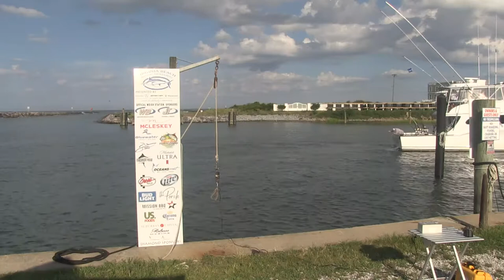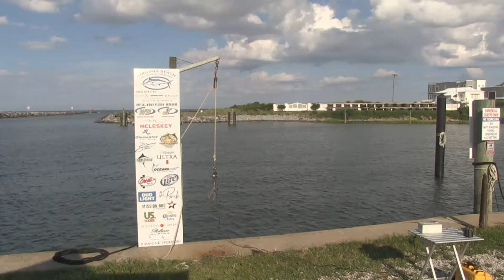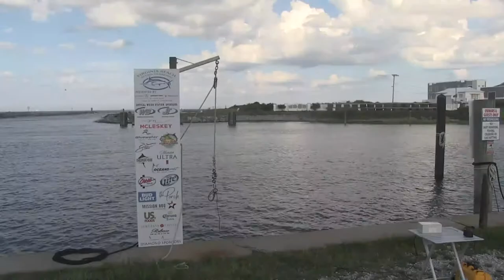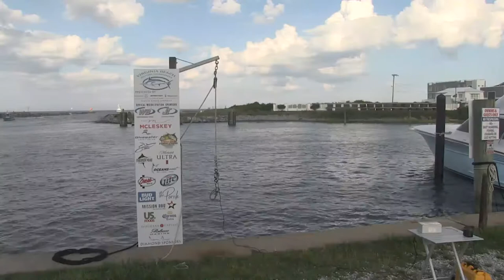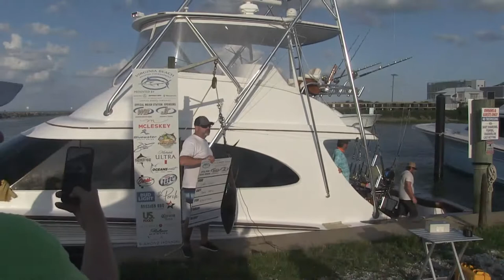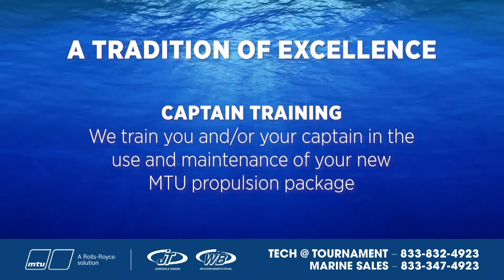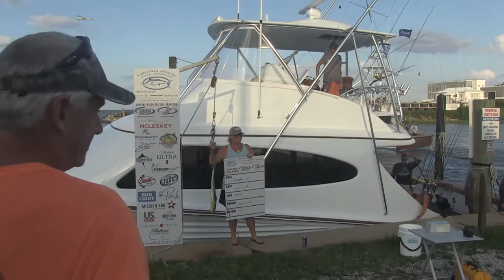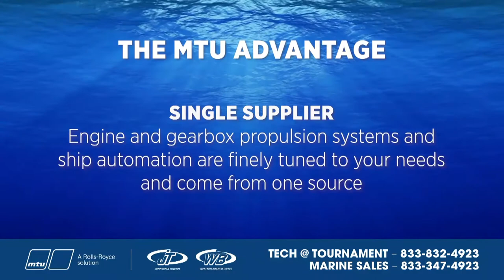Day 1 - 2021 Virginia Beach Billfish Tournament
PointClickFish.com Live coverage from the VBBT in Virginia Beach, VA.